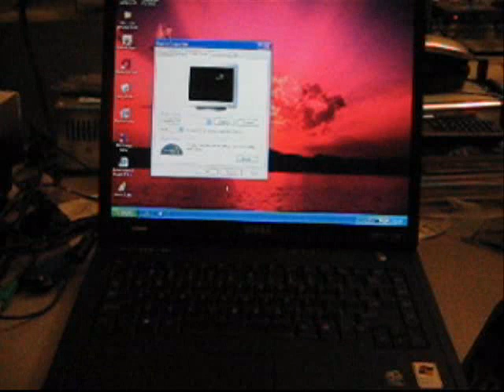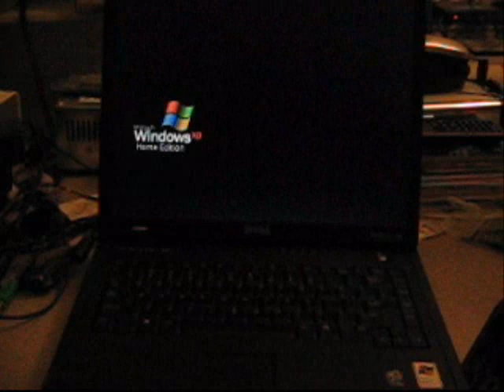ScreenSaver To Monitor Off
From Screensaver mode to monitor off mode and 'waking up'